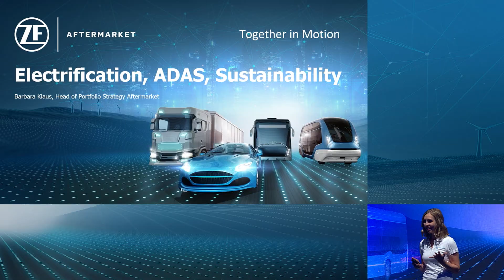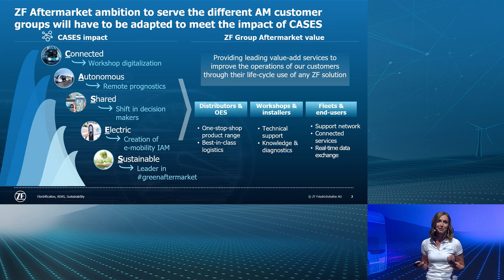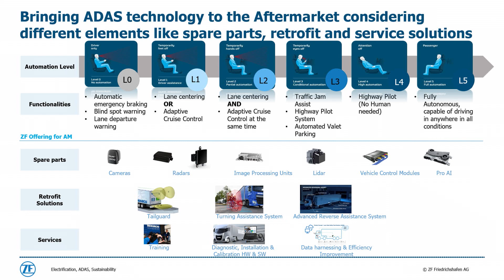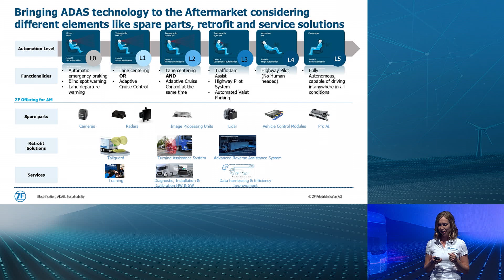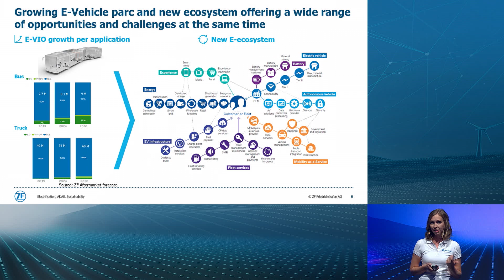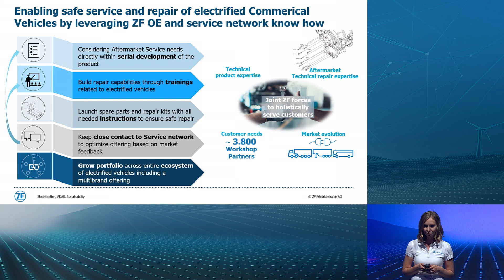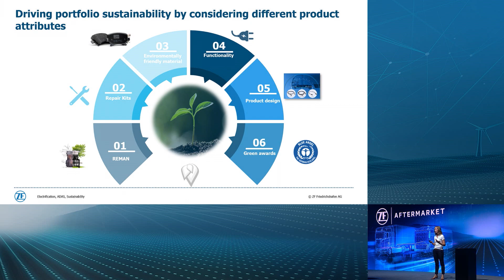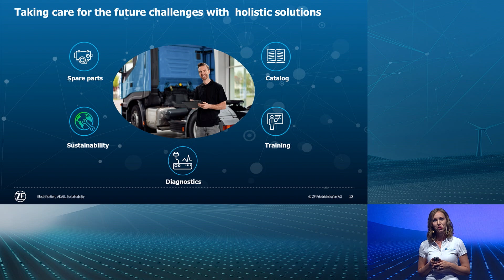Automechanika Deep Dive - CV Electrification und ADAS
At Automechanika, we provided information about our new services and innovative products. It will take a holistic approach to servitize the Next Generation Mobility.
Discover our approach for commercial vehicles regarding electrification, ADAS & Sustainability.
TOGETHER IN MOTION!